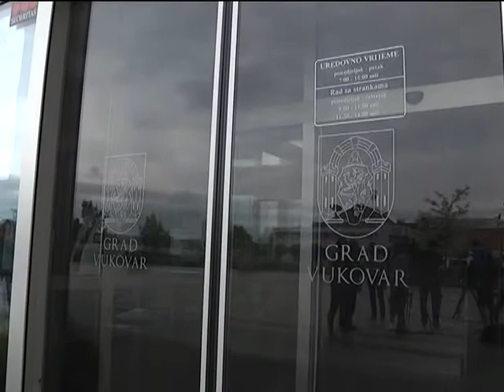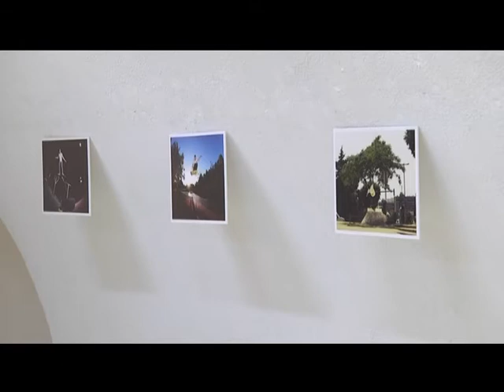DNEVNIK 30.06.2014. - Osječka televizija